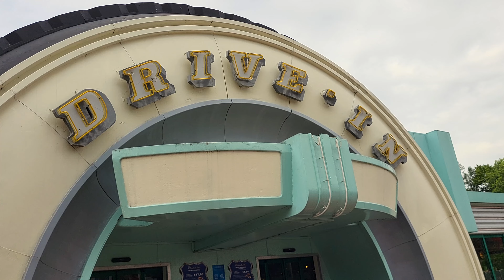ESPLORIAMO LA STAGIONE 2023 DI MIRABILANDIA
La stagione di @mirabilandia_ufficiale da alcuni spoiler sembrava essere partita un po maluccio.
Siamo andati a esplorare questa nuova stagione sarà la Mirabilandia di sempre? 🤔

Volete provare a diventare degli Stuntman seguite il link qui sotto, trovate la pagina Corsi di guida-stunt experience, i corsi sono tenuti dal pilota Matteo Andreella. 🚘

📍Capitoli:
00:00 Intro
01:51 Exclusive Experience migliorata
02:26 Nuova piazza per Peter Pan
03:10 Divertical alcuni problemi
03:26 Desmo Race riapre?
04:26 Autosplash
05:02 Raratonga / Rio Bravo / Niagara
07:10 Abbonamento fotografico
08:01 Regalino di Davide Padovan e stuntmanshow productions
08:38 Challenge con la sposa
10:52 Scrambler BBQ
11:26 Hot Wheels City - La Nuova Sfida
16:00 Corsi di guida-stunt experience
16:37 Reset
17:53 Meet & Greet Nickelodeon
19:17 Divertical
19:32 Area West
20:24 The Walking Dead
21:09 Katun
22:46 Peter Pan
24:42 Chiusura

📹 GoPro Hero 10
🛅 GoPro Media Mod
🎙DJI Mic
💻 Mac Book Pro
📹🚁 DJI Mini 3 Pro
🔦 NEEWER 660 LED Video Light Panel
3️⃣🦶Treppiede per Fotocamera 182 cm
3️⃣🦶Treppiede per NEEWER